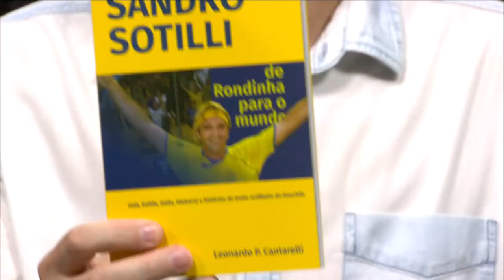TVE Esportes - 06/11/21